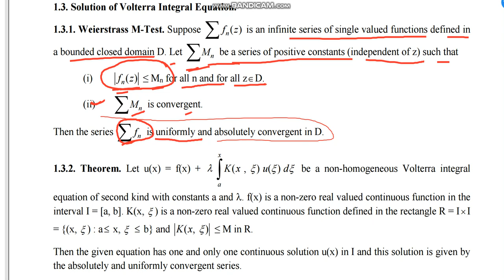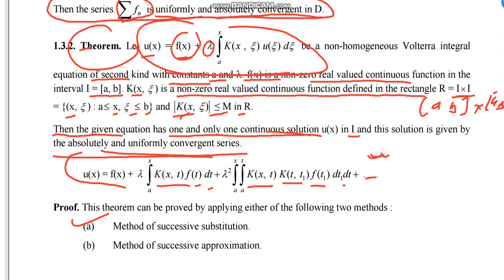1d Weierstrass M Test